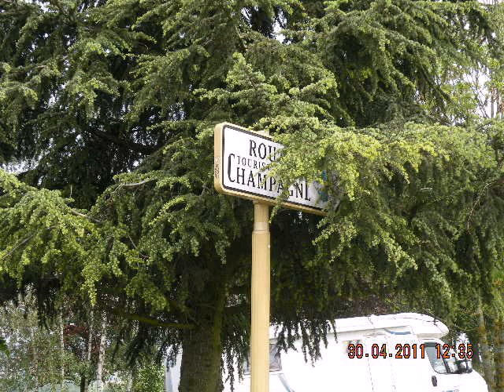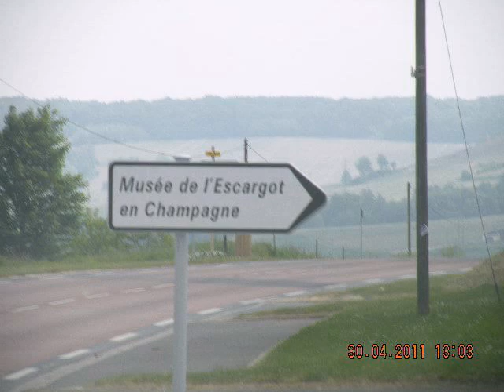VACANCES DANS LA MARNE . SUR LA ROUTE TOURISTIQUE DE LA CHAMPAGNE